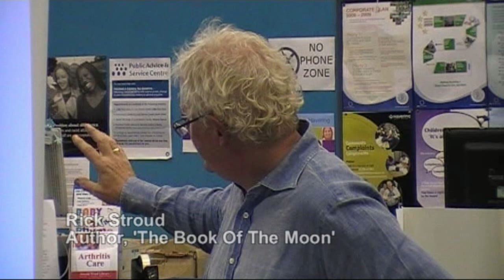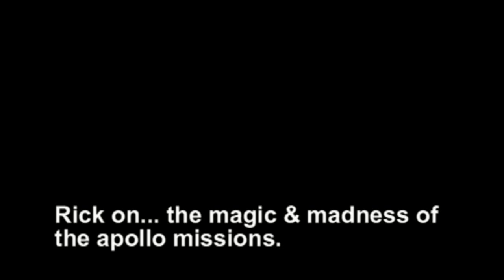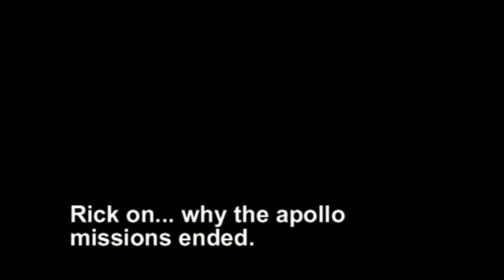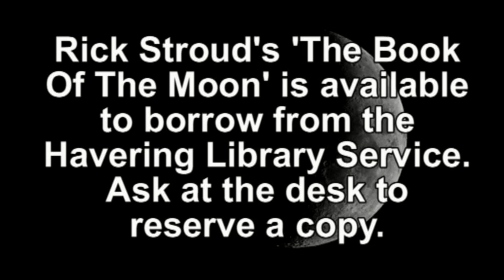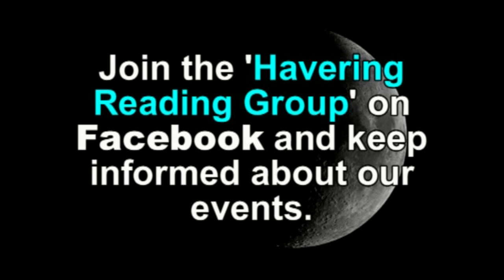Rick Stroud at Harold Hill Library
Director and Author Rick Stroud came to Harold Hill Library as part of the Havering Book Festival to talk about his new book, 'The Book Of The Moon'. Here is a short segment of his Author Event. for more visit a Havering Library and watch the full film on our movien screens.